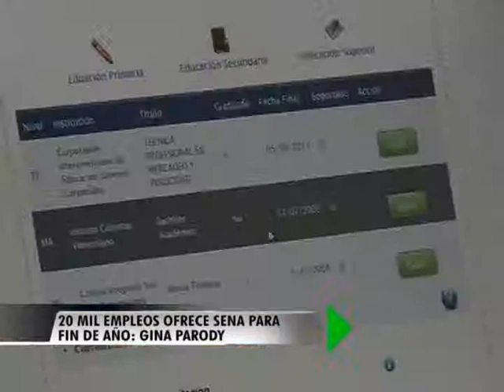20 mil empleos ofrece SENA para fin de año: Gina Parody - Oriente Noticias